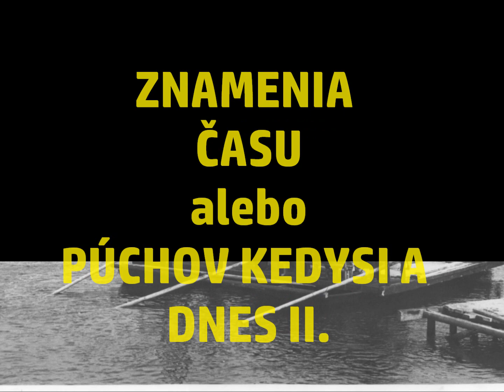ZNAMENIA ČASU alebo PÚCHOV KEDYSI A DNES II. (HD)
Video-prezentácia, ktorá porovnáva zmeny vybraných miest v Púchove  v priebehu času, vznikla ako výstup projektu ZNAMENIA ČASU. Rovnaký názov má i výstava, ktorú mala verejnosť možnosť vzhliadnuť na Púchovskom jarmoku v septembri 2016 a dnes je súčasťou expozície Púchovského múzea.